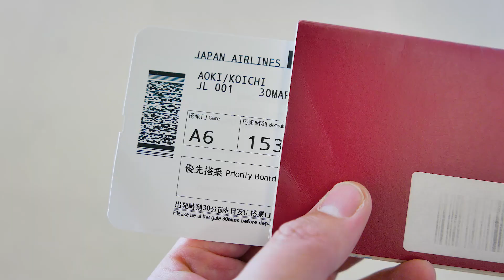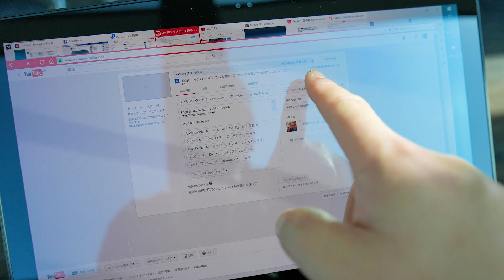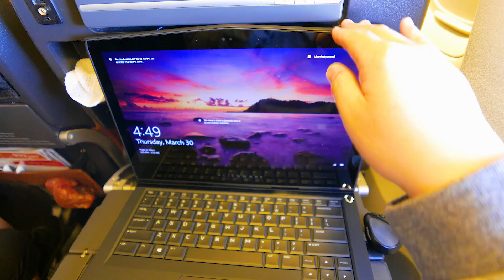出張にエイリアンウェアは使えるのか？！ #287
ちょっと開封動画もまだアップできてませんが、先日届いたばかりの最新版有機ELディスプレイのゲーミングラップトップ、エイリアンウェア13インチを早速日本出張に持ち込んでみました。エコノミー機内で使おうと思うとなかなか厳しかったけど、やっぱり本体サイズがコンパクトなのは偉大です！

Dell ゲーミングノートパソコン ALIENWARE 13 OLEDモデル

# 主な撮影機材
✩ Panasonic DMC-GH4-K
✩ Panasonic 12-35mm F2.8 G X VARIO
✩ Zhiyun Crane
✩ Zhiyun Crane-M

✩ SNAPCHAT! - backspacefm